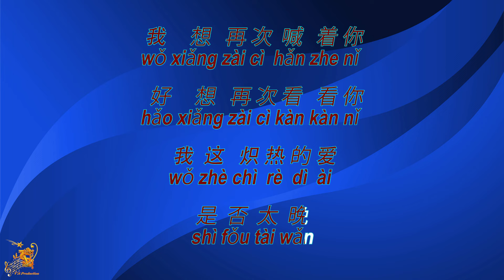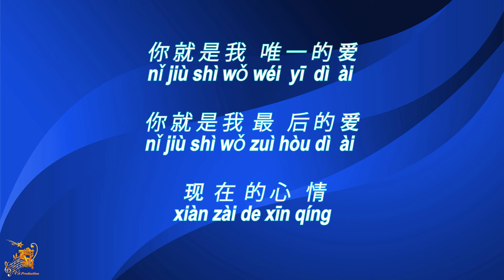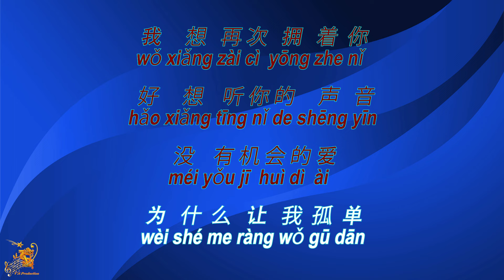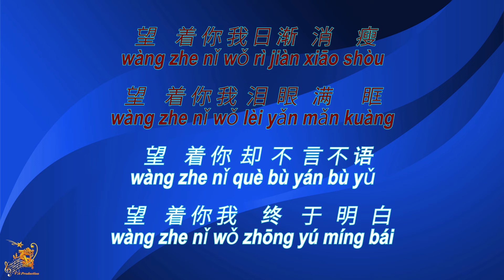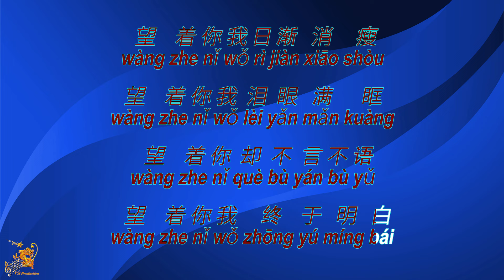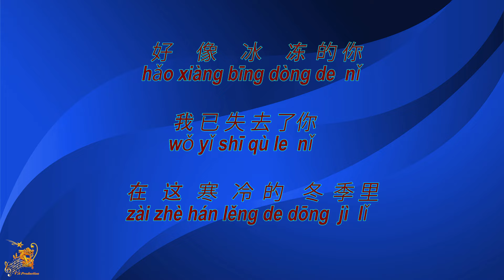你就是我唯一的爱 【卡拉OK (男)】《KTV KARAOKE》 - Ni Jiu Shi Wo Wei Yi De Ai (Male)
Ni Jiu Shi Wo Wei Yi De Ai - Lyrics Karaoke (Male)
你就是我唯一的爱  卡拉OK (男) KTV KARAOKE
Ni Jiu Shi Wo Wei Yi De Ai - Karaoke Lirik (Nada Pria)

Original Music                       : 你就是我唯一的爱 (Ni Jiu Shi Wo Wei Yi De Ai)